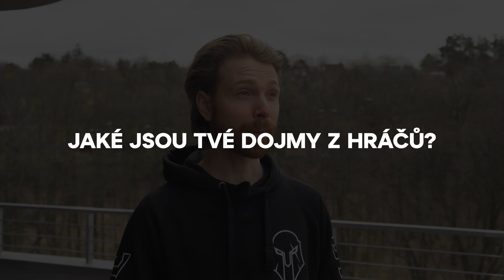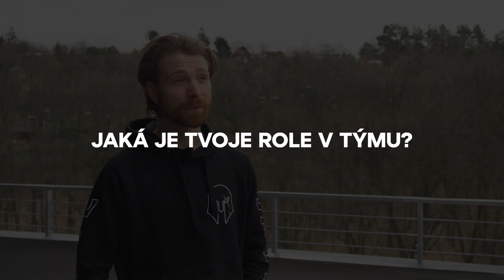DOTA2 JE LÁSKA | KOUČ OLEG | BRUTE SAZKA ELEAGUE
Vedoucí sekce DOTA2, Oleg Zemlyakov, o tom, jak se hráči těší na první zápasy v Sazka eLeague.
Jaká je atmosféra v týmu?
Jak se kluci sehrávají?
Mají i nějaké tajné tréninkové metody?

Boys, budeme vám držet v lize pěsti!
LETS GO!